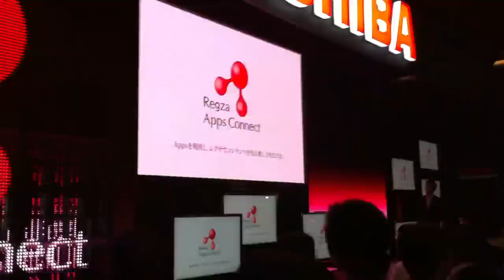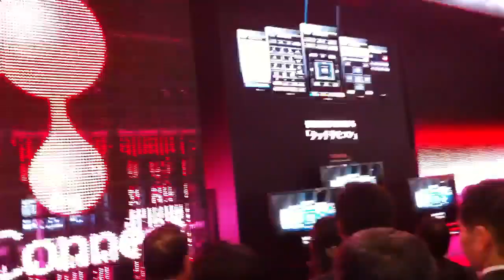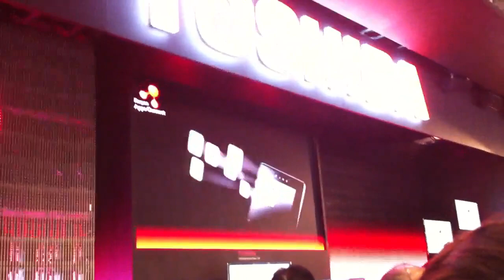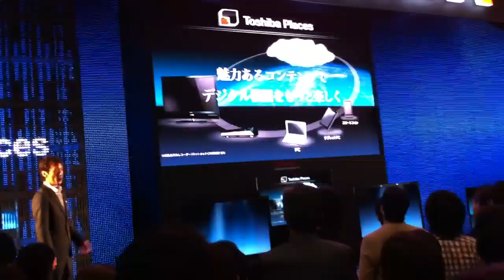Toshiba apps connect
CEATEC2010